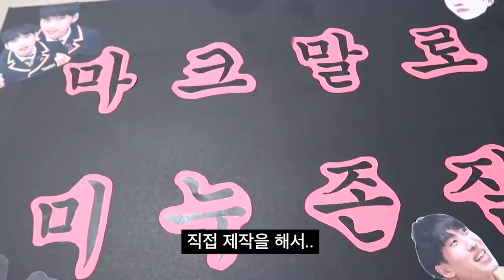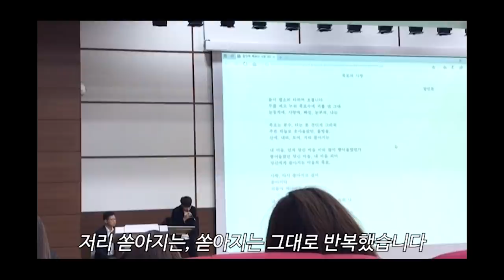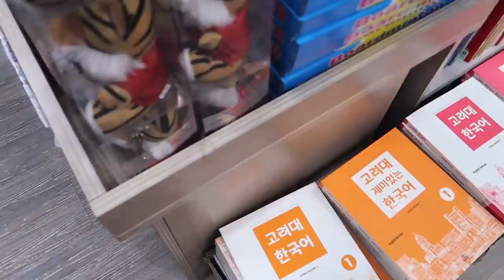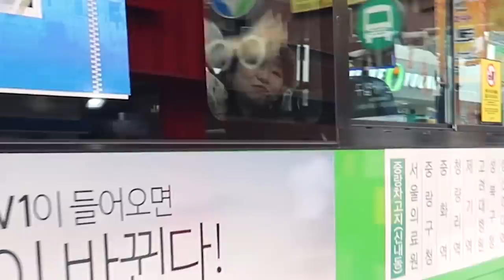BTS 탈덕하고 저에게 왔다는 소녀팬..몸 둘 바를 모르겠습니다;